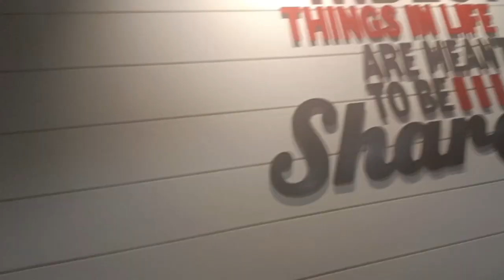hello guys welcome to Bardhaman 👍kfc🤤🤤🤤🙏🙏🙏 I hope ya video aap logon Ko pasand ayega💯💯💯